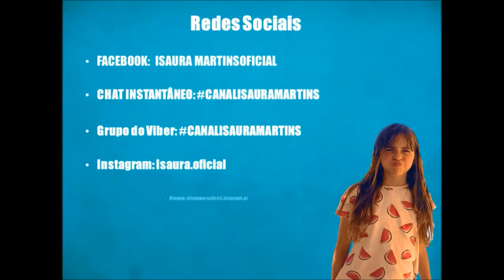Oitavo Mesaniversário do ZéZé!!! (Especial Natal #3)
Olá pessoal, tudo bem com vcs??? Então hoje eu estou aqui com mais um vídeo com o meu hamster!!!  Xau!!!